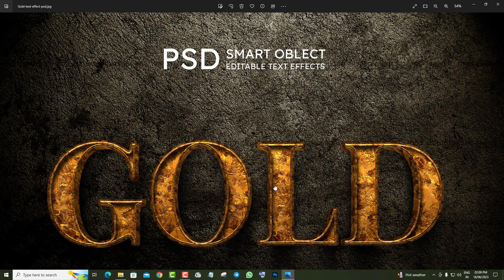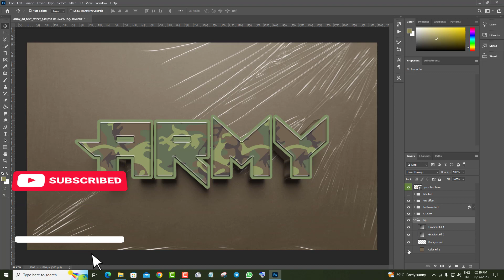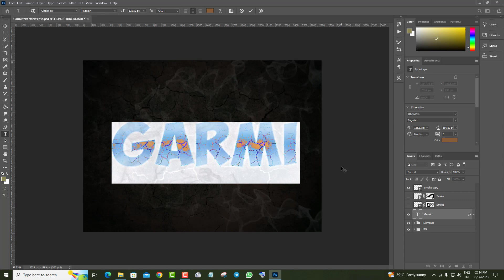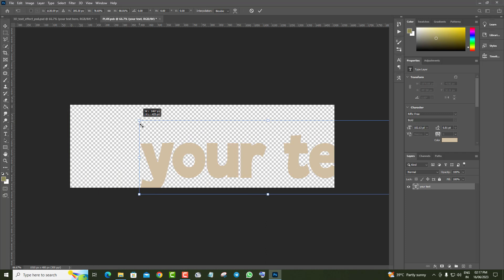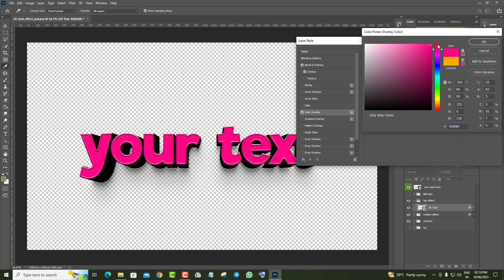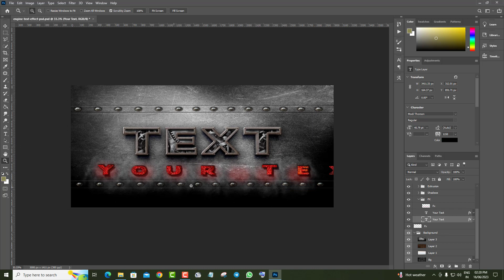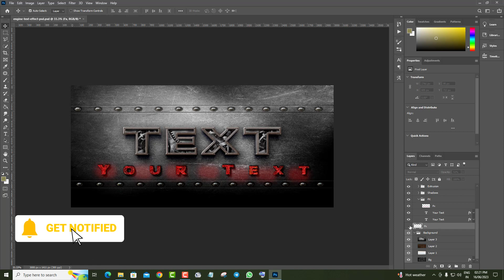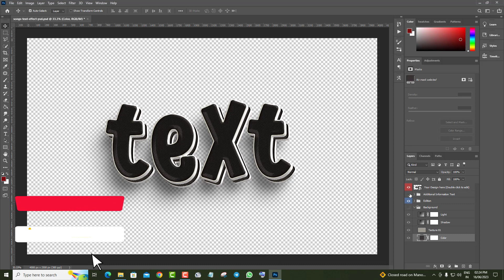Photoshop Editable 3D-text effect Psd free | Text effect photoshop psd template